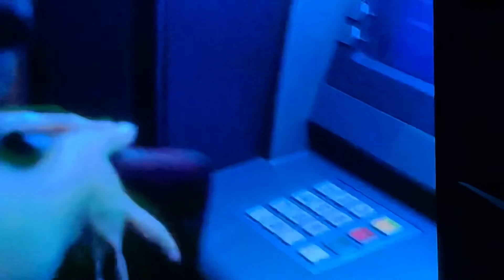New French Extremity